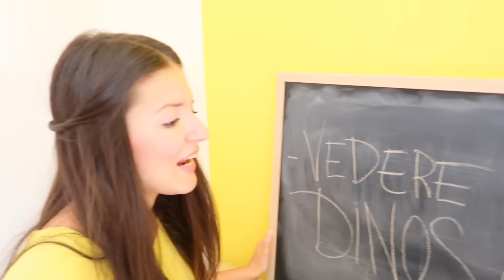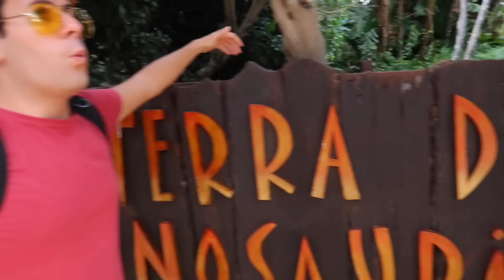ANDIAMO AL PARCO DEI DINOSAURI!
Me contro Te Replay è la nostra nuova serie! Oggi torniamo al parco dei dinosauri!
🎁 I GADGET DI LUÌ E SOFÌ ➤